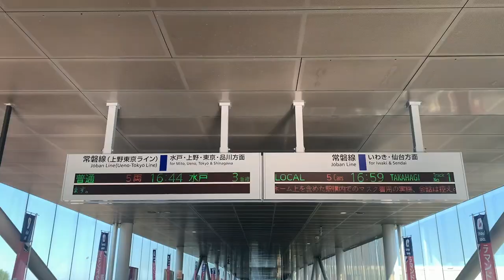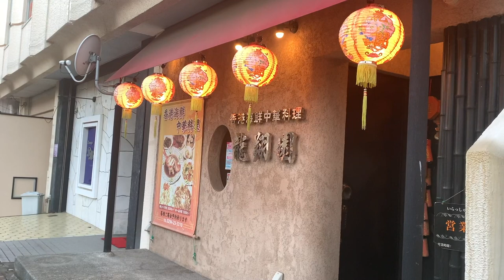【サクッと紹介！Hitachi City】海と山に囲まれた美しい景色も持つ街。茨城県日立市の市街地を散策。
海と山で囲まれ有名企業城下町。（日立製作所）
お洒落な通りやカフェもあり見どころもある街でした。
ぜひ出かける先には参考にしていて下さい。

〈目次〉
0:00　Introから駅紹介
0:56    海岸口の様子と散策
3:31   中央口の様子と散策
11:05 　海の見えるカフェ
11:34　市街地を展望